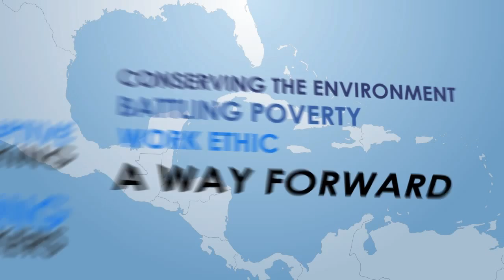ENVIRONMENT & POVERTY ft. Young Thinkers (A Way Forward ) Part 2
The UN in Trinidad and Tobago: Forum on the Future of the Caribbean.
This is the second part of the disruptive conversation. These young thinkers engage in discussions to find solutions to these major problems that are plaguing the Caribbean.